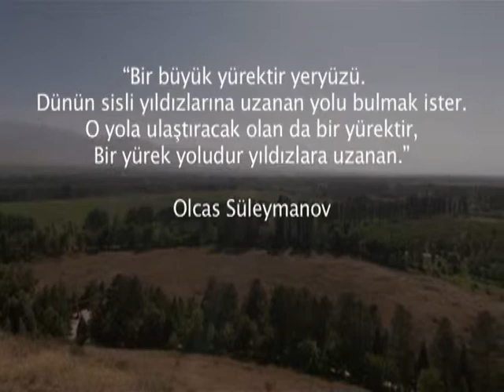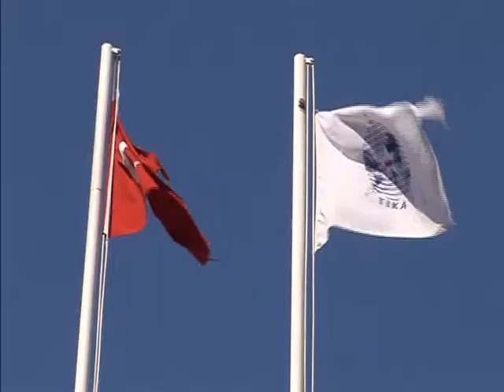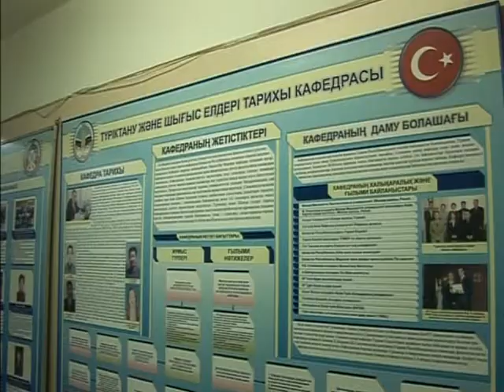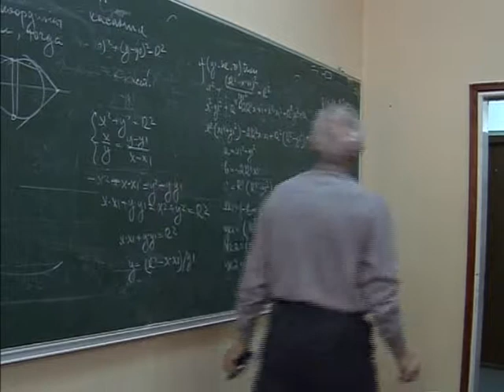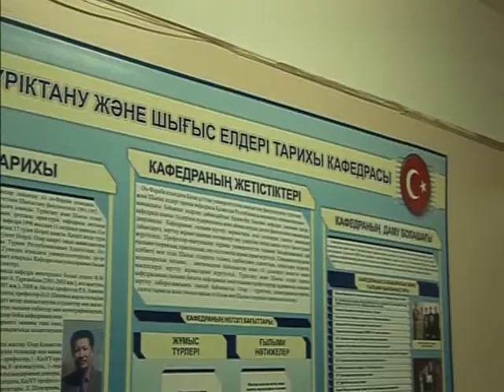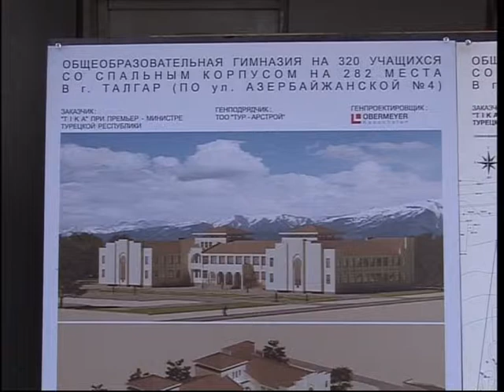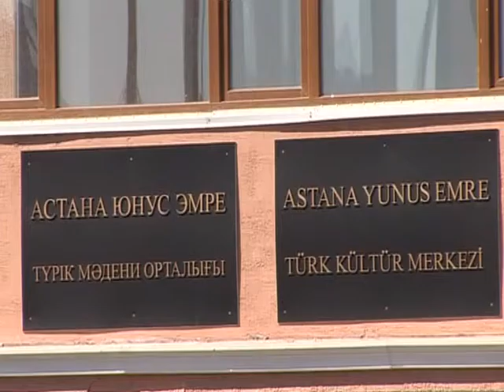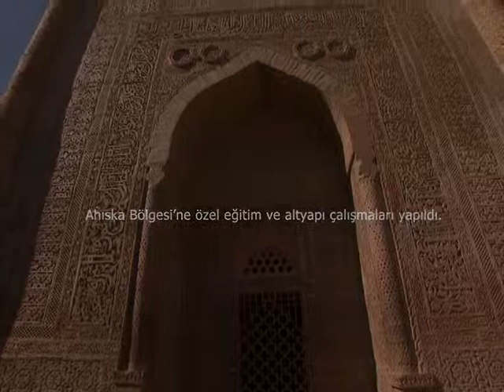Orhun'dan Üsküp'e Kardeş Eli - Kazakistan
"Orhun'dan Üsküp'e Kardeş Eli" belgesel serisi, koordinatörlüğümüzün desteğiyle hazırlanmış olup, 2011'de 2 sezon halinde 26 bölümde TRT'de yayınlanmıştır.